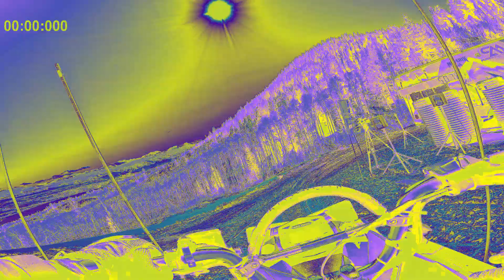Halloween Havoc: RMSHA Race in Colorado 🎃 - Do You Have the Guts to Watch?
Get ready for a spine-tingling thrill ride! Experience an RMSHA race in Colorado like never before, complete with jumps, ruts, and twists set to a Halloween-themed soundtrack. Do you have the guts to watch it to the end? Buckle up, it's a hauntingly wild race!